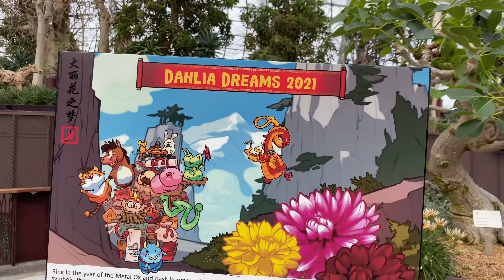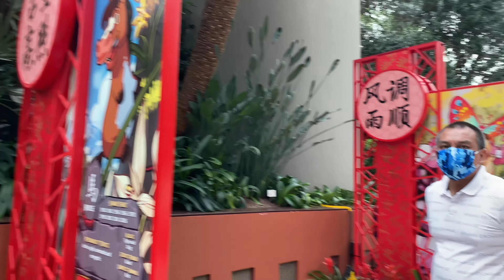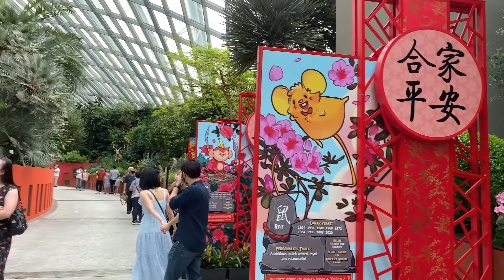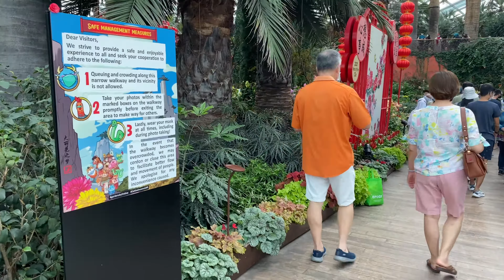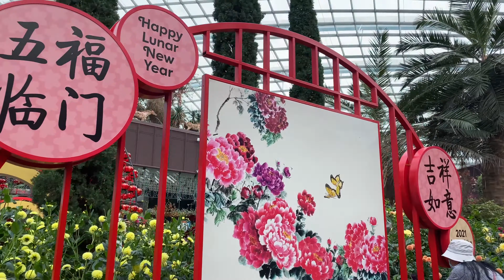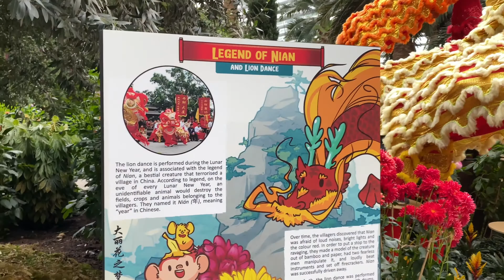Gardens By The Bay Singapore Flower Dome Dahlia Dreams 2021 Day Walkthrough Chinese New Year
Stroll through a field of about 1,400 pretty dahlias of mixed varieties, all grown in-house at GBTB for the very first time by their own horticulturists alongside a host of Lunar New Year floral favourites such as azaleas, chrysanthemums and cymbidiums.

Chapters:
00:00 Time lapse of Buggy ride from Bayfront Plaza to Flower Dome
00:12 Ticketing
01:10 Entrance balcony view
02:53 South American Garden balcony view
05:05 12 Zodiac
06:25 Mediterranean Garden balcony view
08:35 Flower Field

Filmed on 16 January 2021, we are surprised that there are no floral display at the entrance. It is the first time we are seeing this happening, we are unsure if it is because the exhibition started a day ago or new displays will be up soon. It is common to see the display changes throughout the exhibition.

Shot on iPhone 11 Pro, edited on iMovie app